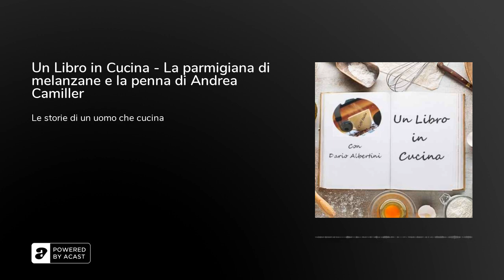Un Libro in Cucina - La parmigiana di melanzane e la penna di Andrea Camiller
Tra libri e fornelli, tornano le storie di un uomo che cucina a "Un Libro in Cucina", con Dario Albertini.

In questo episodio parliamo delle melanzane alla parmigiana o parmigiana di melanzane, con un omaggio al maestro Andrea Camilleri.Perchè lo sanno tutti che il Commissario Montalbano é un buongustaio